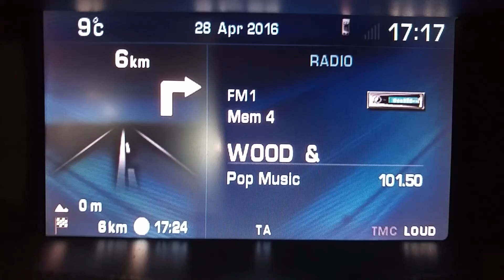RT4 RT5 RADAR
Naujausi Peugeot Citroen RT4 RT5 RADARAI. Rytu europa 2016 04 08